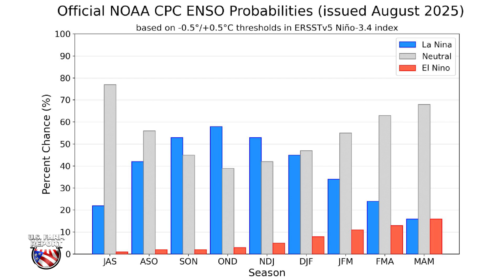The Eastern and Southern Corn Belt Now Experiencing Flash Drought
After such a wet spring and start to summers, areas of the Corn Belt are now experiencing one of the driest Augusts on record.